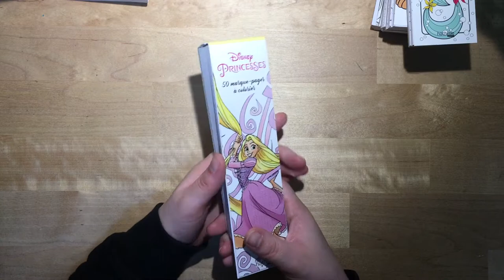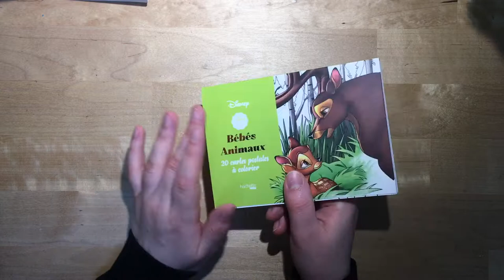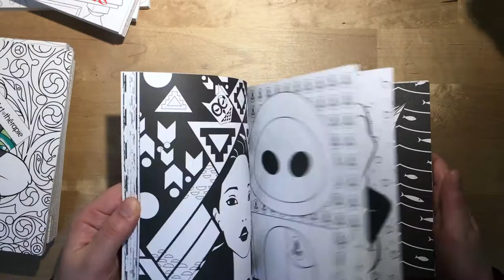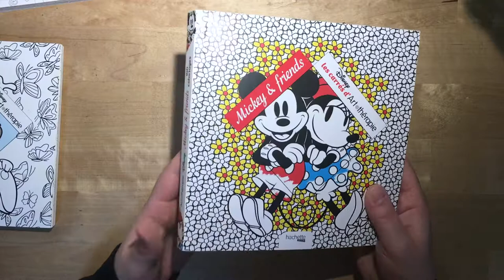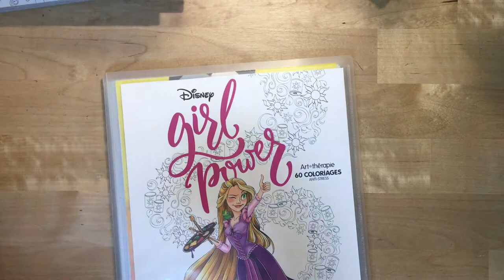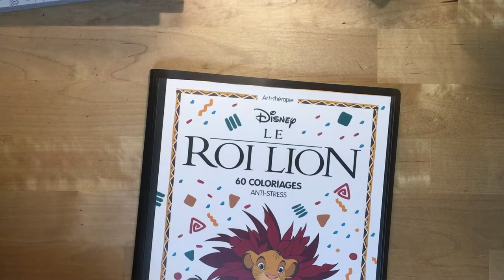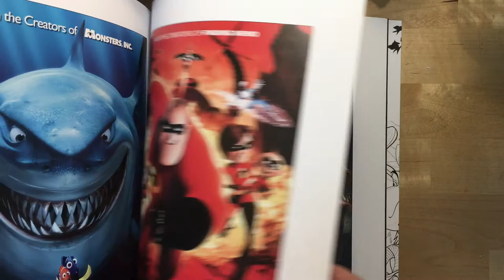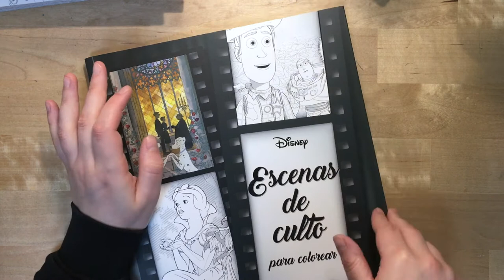Ma collection de livres de coloriage Disney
Ma boutique Etsy

Mon compte dédié au colo : @ju_colorart